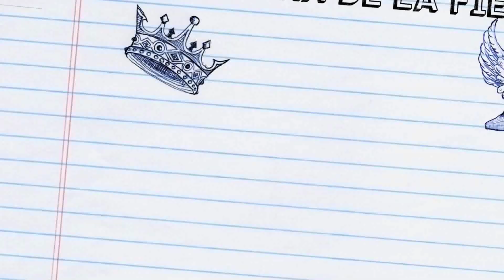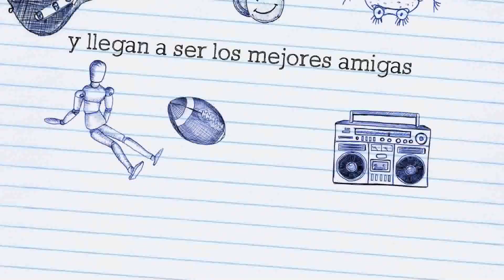Verano 2013 en la plaza Belgrano